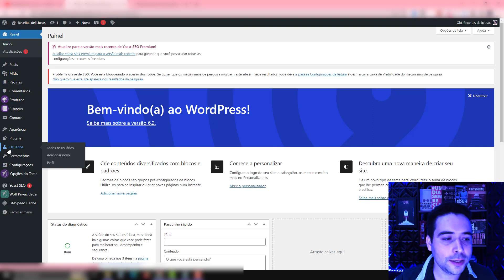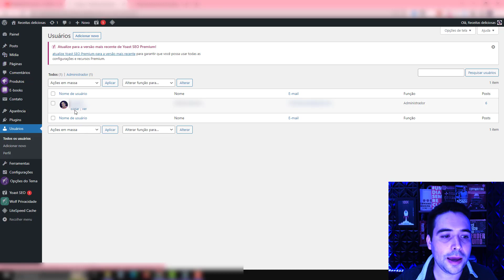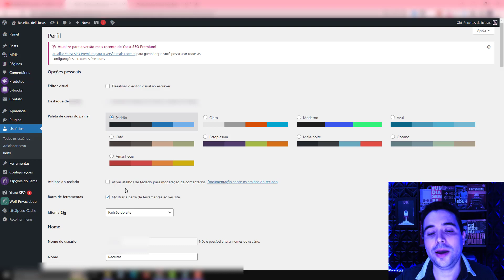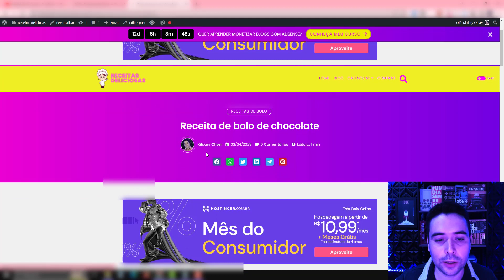Como Mudar o Nome do Administrador do Wordpress Passo a Passo 2023 Mudar Nome de Autor do WORDPRESS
Nesse vídeo vou te ensinar Como Mudar o Nome do Administrador do Wordpress Passo a Passo 2023 Mudar o Nome de Autor do WORDPRESS.

Olá, seja bem-vindo ao meu canal do YouTube! Hoje, eu gostaria de compartilhar com vocês um tutorial sobre como mudar o nome do administrador do WordPress, que é exibido como autor dos artigos em seu site.

O nome do administrador do WordPress é o nome padrão que aparece como autor de todos os artigos publicados em seu site. Por padrão, ele é definido como "Admin", mas é importante alterá-lo para uma identidade mais pessoal e profissional.

Para mudar o nome do administrador do WordPress, você precisa seguir alguns passos simples. Em primeiro lugar, acesse o painel de administração do WordPress e clique em "Usuários". Em seguida, clique no perfil do usuário que você deseja editar.

No perfil do usuário, você pode alterar o nome exibido publicamente para algo mais adequado. Após fazer as alterações, clique em "Atualizar perfil" e pronto! Seu nome de autor agora será exibido em todos os artigos que você publicar em seu site.

Lembre-se de que essa mudança é importante para a sua identidade digital, tornando o seu site mais profissional e autêntico. Além disso, isso ajuda a criar uma conexão mais pessoal com seus leitores e fortalecer sua marca online.

Espero que este tutorial tenha sido útil e que você possa aplicar essa dica valiosa ao seu próprio site WordPress. Até a próxima!